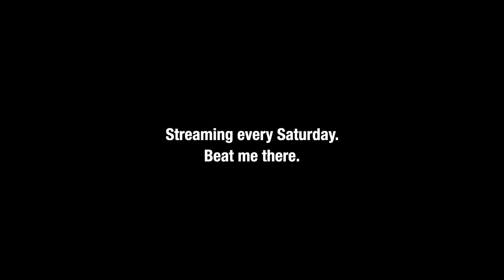Jungkook BTS singing songs during his vlive | Reaction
00:00 Intro

00:55 Jungkook BTS singing songs during his vlive

25:48 Outro